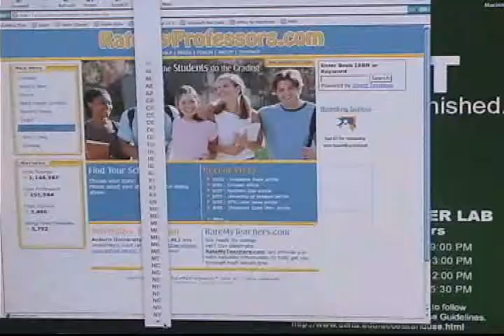Rate Your Professor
Delta Project '03